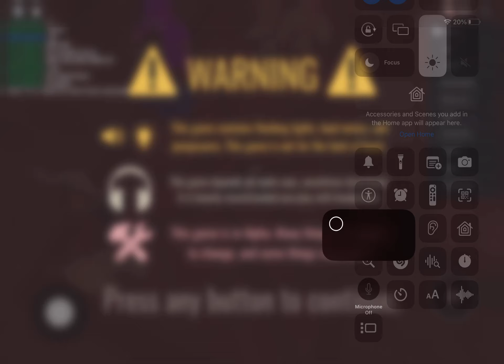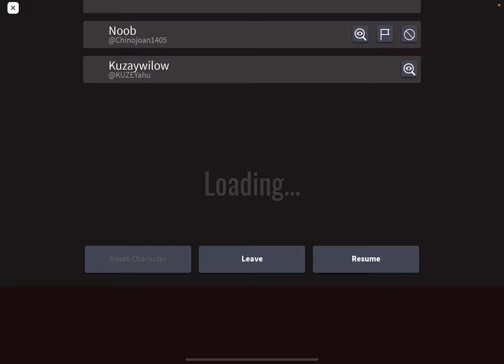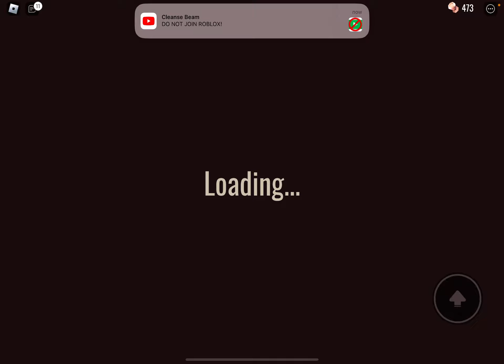I was so close of beating doors